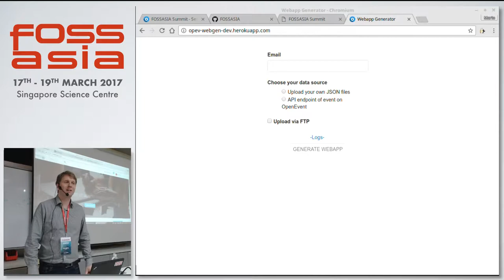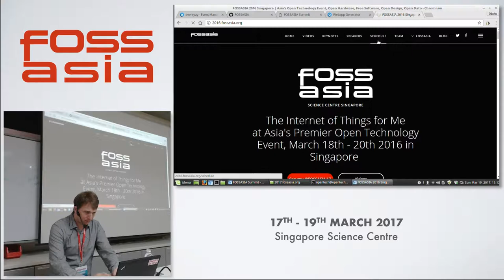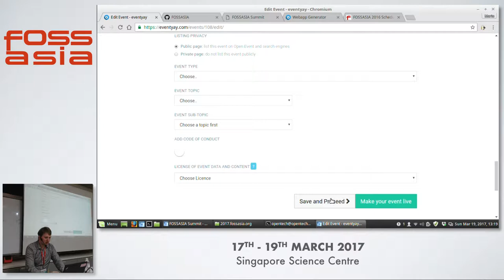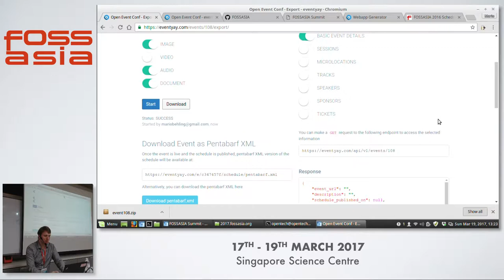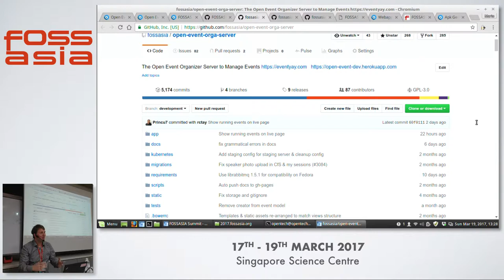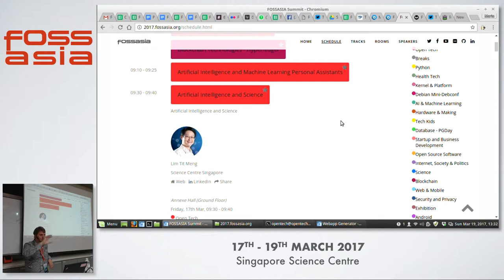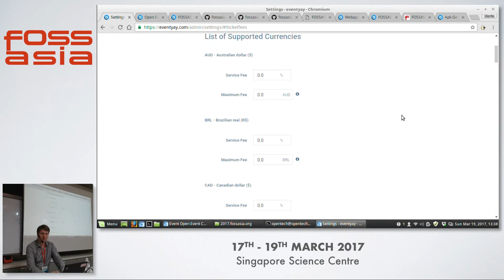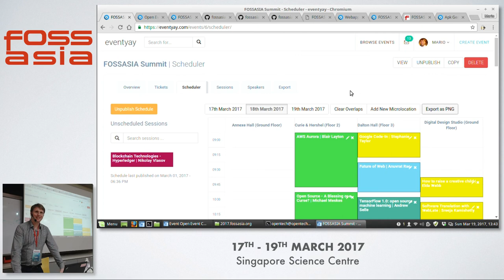Better Events with Open Event - FOSSASIA 2017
Speaker(s): Mario Behling ()

Abstract:
Finally an Open Source event management system.

(Type:  | Track: Web & Mobile | Room: Fermi (Floor 3))